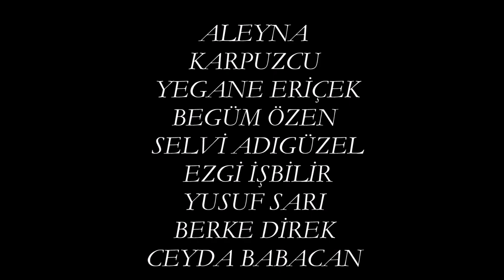kayhan kemal özçiçek ve ögrencileri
Dünyanın en mükemmel en iyi en harika en komik öğretmeni kısacası en'lerin adamı😂 iyi ki varsınız iyiki bizim öğretmenimizsiniz en iyi yol gösterenimiz öğretmenler gününüz kutlu olsun fotoğraf grubu olarak hepimizde yeriniz ayrı